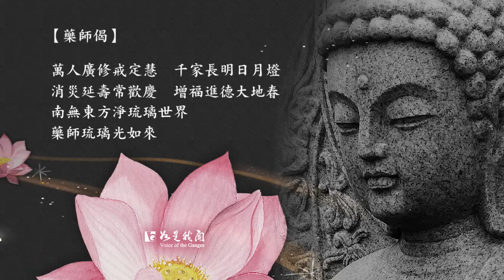佛光山梵唄《八十八佛大懺悔文》字字消災 行行增福 至心懺悔 一切罪障 皆得除滅 Letters of the Repentant to 88 Buddhas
大慈大悲愍眾生　大喜大捨濟含識
相好光明以自嚴　眾等至心歸命禮

懺悔，是佛教很重要的思想、法門，平時我們的衣服髒了，身體有了汙垢，都要清洗、沐浴，才會舒服自在；茶杯汙穢了，也要洗淨，才能裝水飲用；家裡塵埃遍布，也要打掃清潔，住起來才會心曠神怡。這些外在的環境、器物和身體骯髒了，我們都知道要拂拭清洗，但是我們內心染汙時，又該如何處理呢？這時就要用懺悔的法水來洗滌，才能使心地清淨無垢，使人生有意義。

《菜根譚》云：「蓋世功德，抵不了一個矜字；彌天罪過，當不得一個悔字。」犯了錯而知道懺悔，再重的罪業也能消除。透過我們身、口、意的懺悔，反觀自身內心的貪嗔癡，進而體驗諸佛菩薩的本誓願力，發願積極利他的功能。

►程序內容
1.戒定真香
2.八十八佛大懺文
3.藥師讚
4.藥師偈
5.念佛
6.拜願
7.三皈依
8.回向

►音樂來源
法音清流No. 6 八十八佛大懺悔文